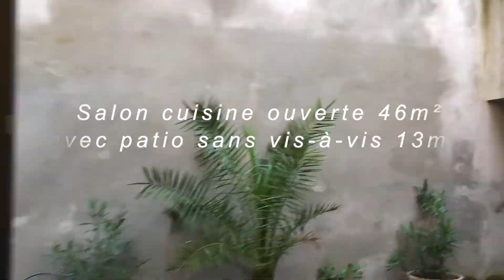Maison Sanche de Pomiers 201120 Lou 130sec